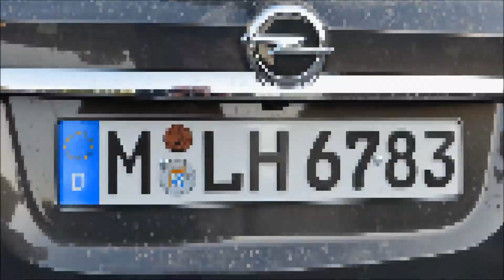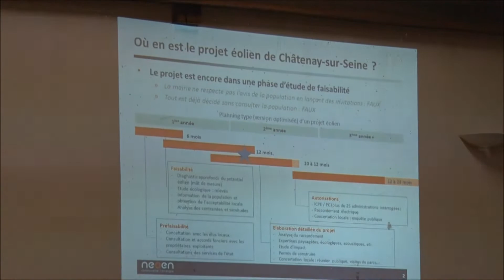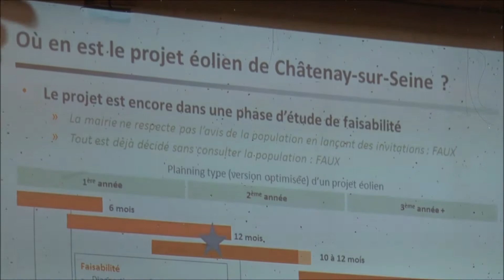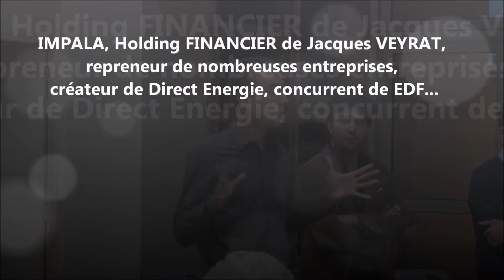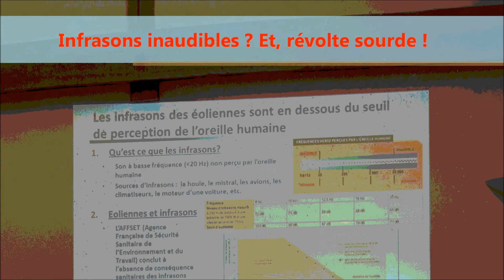EOLIENNES A CHATENAY S/SEINE 77-REUNION CHAHUTEE DU PROMOTEUR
POUR LIRE LE COMMENTAIRE, ACTIVEZ "PLUS" et POUR VISIONNER LA VIDEO EN HD, CHOIX 720 ou 1080 sur la ROUE DENTEE SOUS l'écran vidéo
CE REPORTAGE VIDEO NE VOUS EST PROPOSE QUE POUR PRODUIRE UN ECLAIRAGE SUR LA COLERE ET LA DISSOLUTION DU TISSU SOCIAL QUE PROVOQUENT CES CHANTIERS D'ENERGIE DITE NOUVELLE.

Alors que 480 foyers de CHATENAY S/SEINE (77) venaient de signer la pétition contre le projet éolien, le promoteur NEOEN a voulu, d'une naïveté finalement coupable, organisé une réunion d'information. N'attendant que peu de spectateurs (!!!), une quarantaine de sièges avait été disposée dans la salle polyvalente et on avait jugé inutile d'installer la sonorisation pourtant indispensable au dialogue et à l'écoute. Comme beaucoup, par bon sens, pouvaient  le prévoir, c'est face à une salle bien remplie que les 4 représentants du promoteur se sont confrontés d'entrée pour être finalement chahutés par les opposants, ces  derniers considérant cette réunion comme une provocation supplémentaire.
M. BIGOT , Maire de CHATENAY, avait délégué sa responsabilité de maître d'œuvre de ce projet aux seuls collaborateurs de NEOEN. Chacun interprétera, selon sa sensibilité, cette absence !
Ceux qui souhaitaient se forger une opinion plus précise en sont ressortis frustrés et dommage pour ceux qui auraient bien voulu analyser la dialectique des ces industries du vent.
Présageant d'un débordement de la foule, l'intervention opportune de M. Roger DENORMANDIE, Président de la Communauté de Communes Bassée-Montois, a clôturé cette réunion houleuse avant qu'elle ne devienne incontrôlable.

MISTRAL PRODUCTIONS déplore l'attitude de ceux qui ont fait le choix de tuer tout échange et la naïveté coupable du promoteur dans sa défaillante préparation de cette réunion, préparation aussi fantoche qu'irresponsable. La liberté d'expression en a été, une fois de plus, souillée !